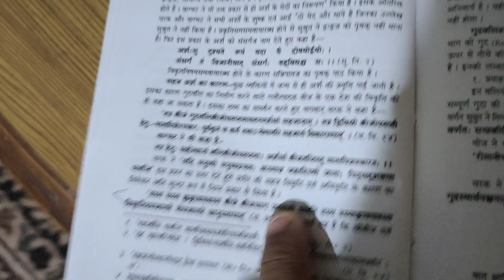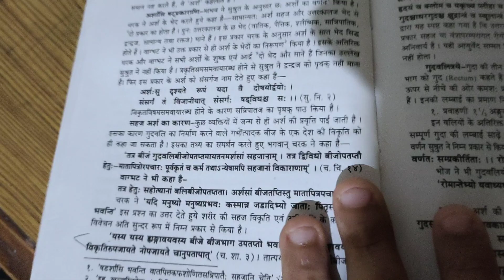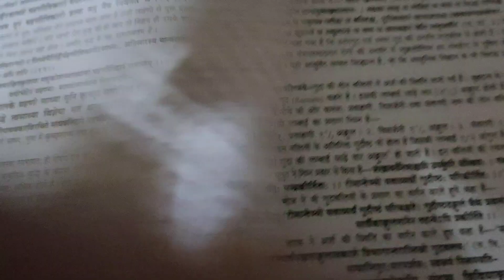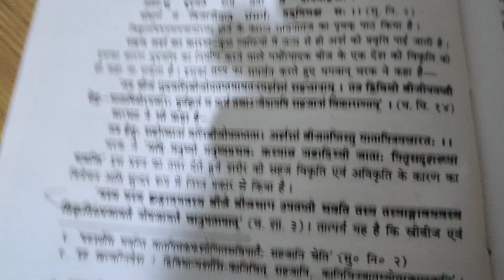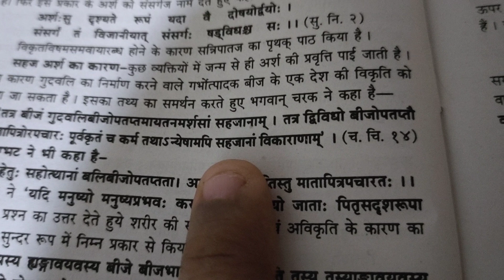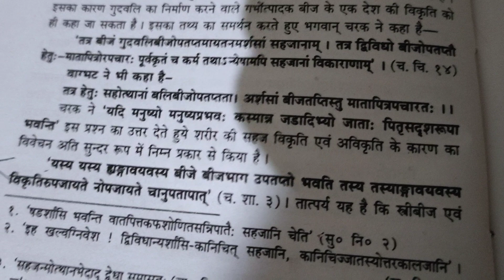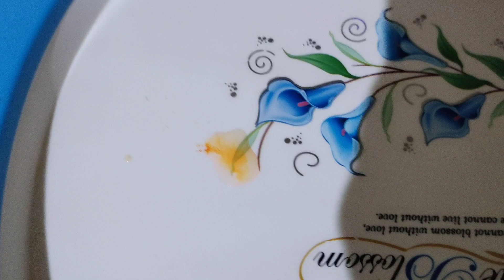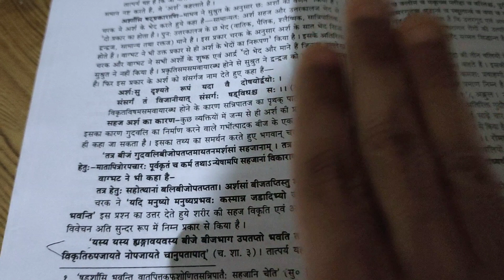।कुछ रोग ऐसे भी है जिसका कारण और इलाज अभी तक पता नहीं चल पाया🚩मां-बाप के कर्मों का फल भी हो सकता है